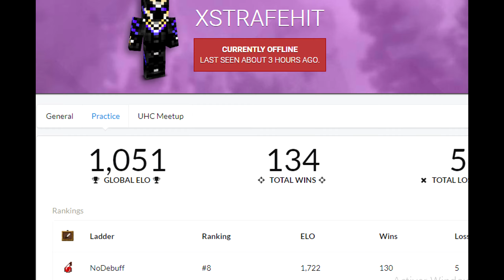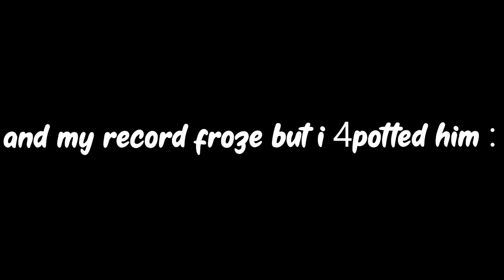NEW PLAYSTYLE/RENDERS/RESOLUTION (1300elo mmc on alt) desc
I got a new sensibilty (+20%) and i jitterclick to 1v1 now because the whole community is hackusating me of autoclick so if i jitter with high sensibility u can see that im clicking and anticheats bans me because with butterflyckicng i had 21cps max lol
btw im playing mmc us to train me us because i got 10potted by someone in us but im playing on vpn/4g for ban evading (so sometimes I crash/lagspikes like is fight vs xstrafehit) i 0potted idiol and 4potted nigerianrap but these record freezed :(( (tell me how to fix it sometimes (1/10) when i go fullscreen the record freeze on the image before i go fullscreen and now I play 720p because it's a lot better for renders/fps i was playing 1080p but 720 looks a lot better (i can now go on fullscreen :D)
GO TO 200 !